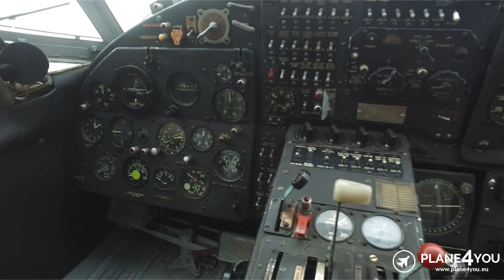WSK MIELEC AN-2PF SP-AOU FOR SALE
DO YOU WANT TO SELL YOUR AIRCRAFT or HELICOPTER?

CHCESZ SPRZEDAĆ SWÓJ SAMOLOT lub ŚMIGŁOWIEC?